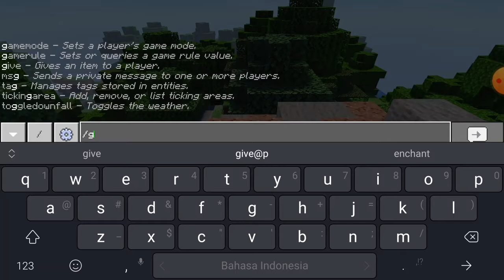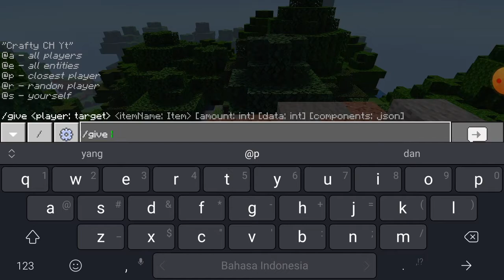Showcase Mod Lord_of_ancient_land By:Crafty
DESKRIPSI

Gens kali ini aku menshowcase Mod ya bukan main games atau membuat rumah,

Mau download Mod yang keren ini?

Ini link download nya⬇️ Mod nya

Yang atas itu RP

Yang ini BP

Download keduanya ya sobat